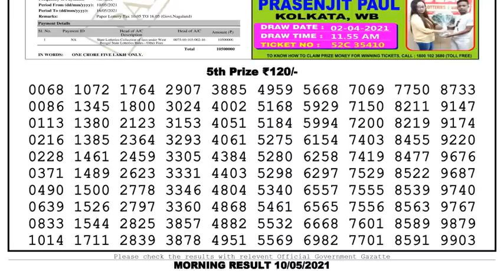Nagaland Lottery Sambad Result | Dear Lottery